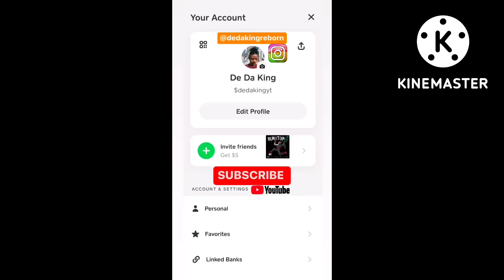Jeffery Dahmer Funny Moments (Part 2)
jeffreydahmer truecrime serialkiller tedbundy serialkillers truecrimecommunity murder johnwaynegacy richardramirez crime edgein charlesmanson dahmer killer horror tcc aileenwuornos hhholmes edkemper albertfish murderer creepy mindhunter scary thenightstalker davidberkowitz truecrimeaddict truecrimejunkie manson death